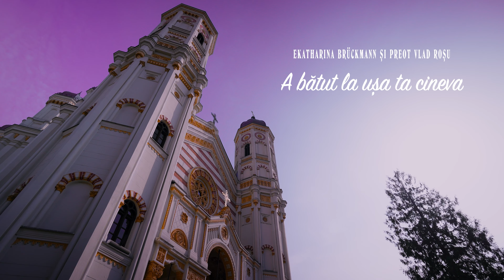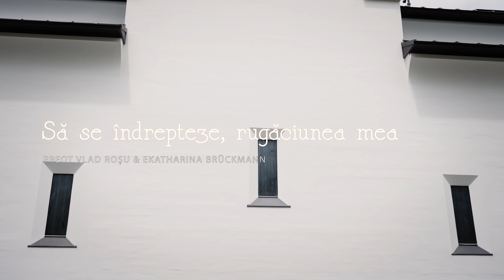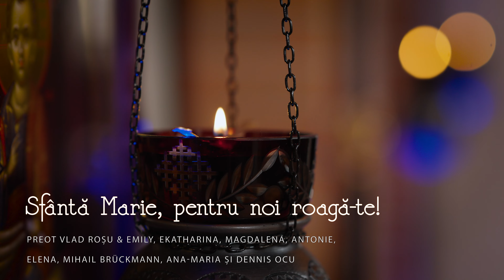Colaj pricesne 2024 - Ekatharina Brückmann cu fratii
Detalii ↓ ↓ ↓

EKATHARINA JOSEPHINE BRÜCKMANN

Sunet: Ionut Lucian Sigetu Marmației - Maramureș
Video. Nicolae Sevestre
Locatia. Mitropolia Germaniei, Europei Centrale și de Nord

Nu copiați și nu repostați acest videoclip.